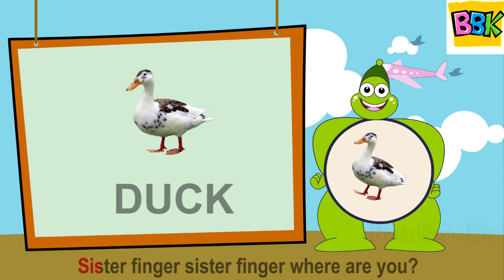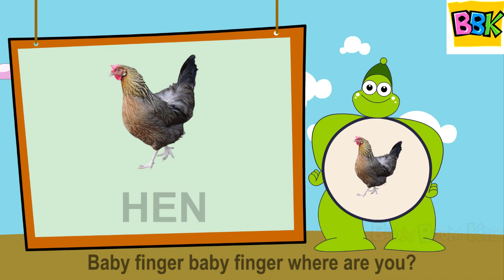Finger Family DOMESTIC Animal Songs For Children | Daddy Finger Cartoon Animation Nursery Rhymes | 1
Here I am here I am. Who are you
…….(CAT)
Mother Finger mother Finger where are you
………(DOG)
………(DUCK)
………(HEN)
………(RABBIT).

Boom Boom Kids